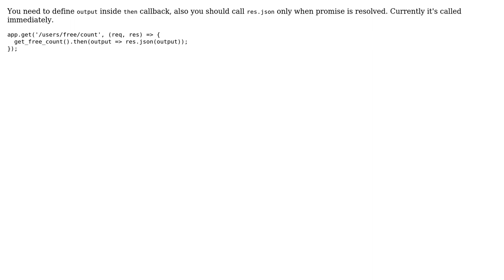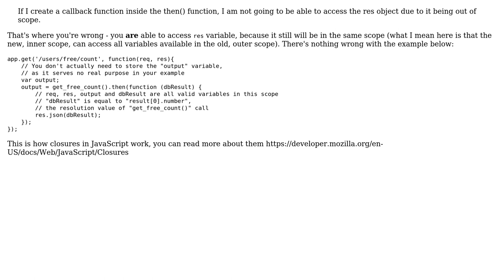Promises: how to get a response? (2 Solutions!!)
Promises: how to get a response?

With thanks & praise to God, and with thanks to the many people who have made this project possible! | Content (except music & images) licensed under CC BY-SA | Music | Images & others | With thanks to user mdziekon user calh27 user alexmac and the Stack Exchange Network Trademarks are property of their respective owners. You are responsible for your own actions.